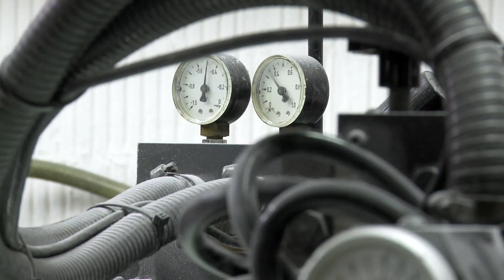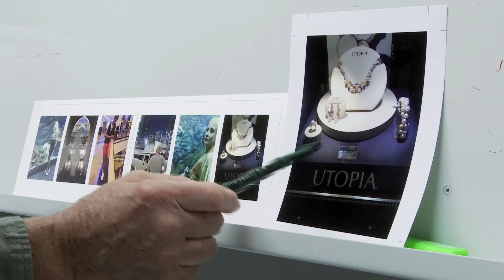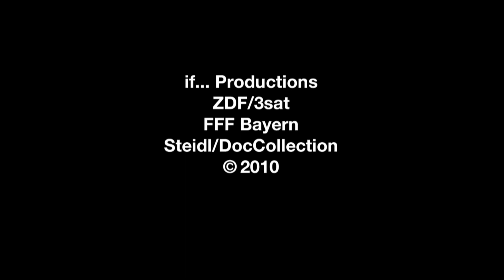HOW TO MAKE A BOOK WITH STEIDL - German/English subtitles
Trailer for a documentary by Gereon Wetzel and Joerg Adolph
An if... Productions Film 2010